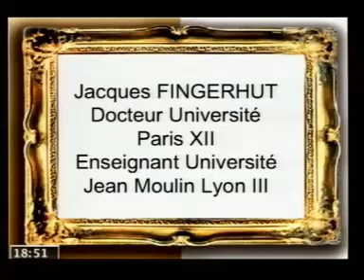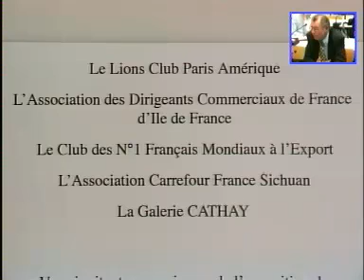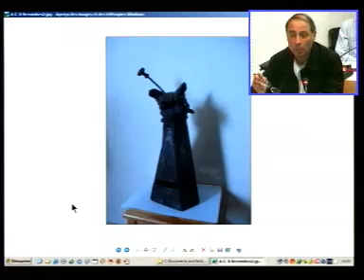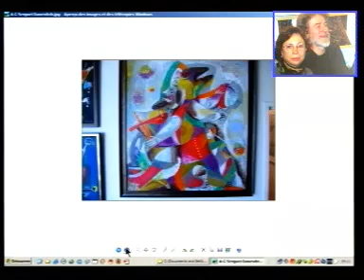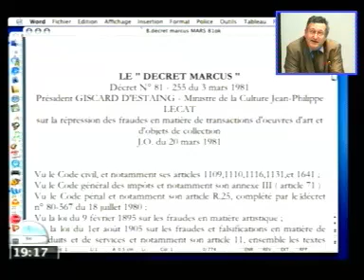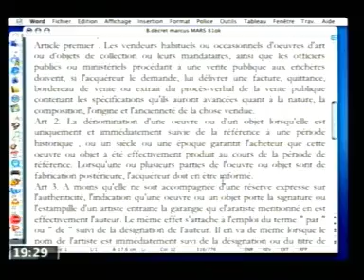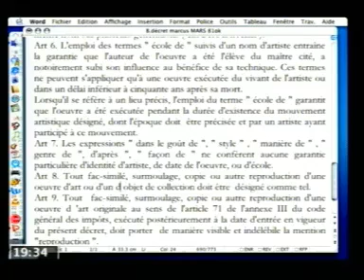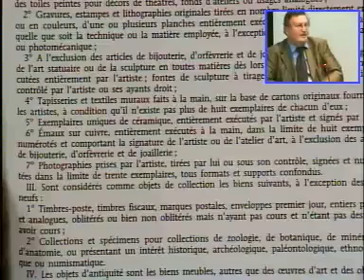Lise CORMERY & ART et LOI Jacques FINGERHUT, Aline GERARD Russie HOMMAGE, B. DEBRAY Chine, B. BOIS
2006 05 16  ESPRIT DES LOIS ET COMPARAISONS INTERNATIONALES
Hommage à Aline GERARD (RUSSIE) qui vient de nous quitter brutalement. RIP
Jacques FINGERHUT
Bernard DEBRAY CHINE
Bernard BOIS, association art & @rt
Lise CORMERY, Université de Paris Diderot, Galerie Lise Cormery

Jacques FINGERHUT, Le grand Témoin de cette visioconférence sur l'art et le Droit
travaillait alors au Bureau du Premier Ministre.
Il est avocat au barreau de Paris, docteur en droit et titulaire d’une maîtrise de philosophie.
Administrateur de l’Institut Art et Droit. Il est chargé d’enseignement à l’Université Panthéon-Sorbonne Paris I (master II « Droit du numérique – administration – entreprise » et à l’Université Panthéon-Assas Paris II (master « droit du marché et du patrimoine artistique » et dans le cycle « L’art et le droit » du centre de formation permanente de Paris II. Il intervient dans d’autres formations spécialisées.
Il publie des articles dans des revues juridiques, économiques, artistiques et culturelles.
Publications
– La fiscalité des œuvres d’art, Paris, Economica, 1995.
– L’art : entre marché et musées, collection Problèmes politiques et sociaux, Paris, La Documentation française, 1996.
–  La fiscalité du marché de l’art, coll. Que sais-je ? Paris, PUF, 1999.

Depuis 2002, le docteur Lise CORMERY de l'Université de Paris Diderot invite lors de son Symposium Postdoctoral Art & @rt des Grands Témoins et Acteurs de l'Art et de la Culture à transmettre leur savoir. Les visioconférences, gratuites permettent au Grand Public d'y accéder par Internet.

Cycle de 200 conférences à l'Université Paris Diderot le Symposium Art & @rt fondé par le Docteur Lise CORMERY de l'Université Paris Diderot invite les Grands Témoins de l'art. Universitaires, experts, "auctioneers", critiques d'art, collectionneurs d'art, conservateurs de musées, historiens d'art, économistes, marchands d'art et galeries d'art, mécènes, artistes peintres, sculpteurs, gendarmes et voleurs du monde de l'art international.
Lise CORMERY, PHD of Paris Diderot University, founder of the art & @rt Symposium invites for 200 lectures on the campus, fine art specialists, professors, experts, auctioneers, art critics, museum curators, art collectors, art historians, art economists, art dealers and art galleries, art patrons and sponsors, fine art painters, sculptors, architects and art designers, FBI Europol & Office for the Fight against Traffic in Cultural Goods (OCBC) against art thefts and forgers.

Jean FINGERHUT Professeur Université de Lyon, Bureau du Premier Ministre
Lise CORMERY De l'esprit des Lois
Bernard DEBRAY Association FRANCE SICHUAN
Bernard BOIS, Hommage à Aline GERARD, spécialiste de l'Art Russe